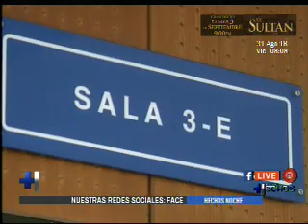62 capturados fueron enviados a prisión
Este viernes se dio a conocer la información de que 62 capturados en la Operación Arpón fueron enviados a prisión.